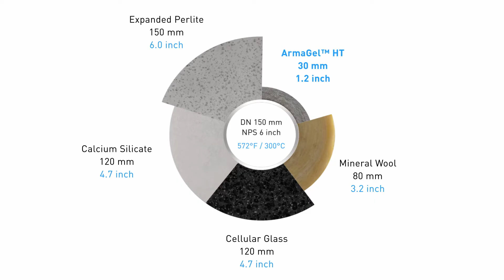ArmaGel. Insulation Just Got Better (English)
Our vision has always been to provide innovative technical insulation solutions to conserve energy and make a difference around the world. Our ArmaGel solutions based on a next generation aerogel blanket technology are up to 80 percent thinner than conventional insulation products and offer up to 5 times superior thermal performance than competing insulation products.